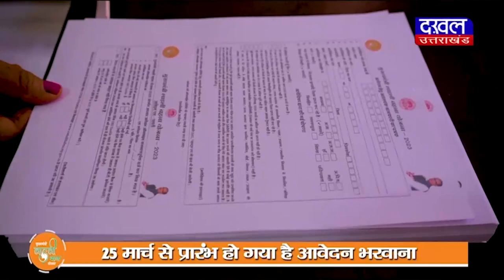DAKHAL NEWS कमलनाथ लेंगे चुनावी तैयारियों का जायजा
कमलनाथ लेंगे चुनावी तैयारियों का जायजा
कार्यकर्ताओं को जीत का मंत्र देंगे कमलनाथ